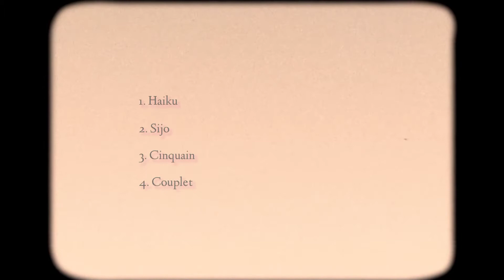THE JOURNEY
THE JOURNEY, a short story on the importance of the present.
"Everyday is a journey and the journey itself is home"

~ Timestamps ~
0:00 Start / Preparation
0:58 The Journey
5:56 End / Credits

~ Video Credits ~
Edited, Written and Narrated By Rahil Blade

pATCHES
Puddle of Infinity
Dan Henig

Journey

~ Visual Credits, References and Further Studies ~

I tell stories...

Or maybe watch another one of my documentaries or essays ?